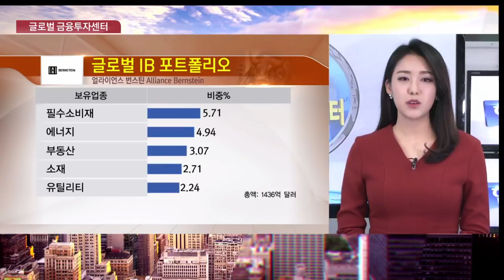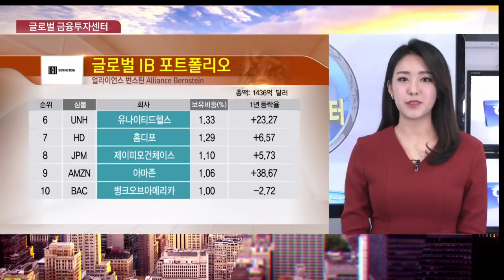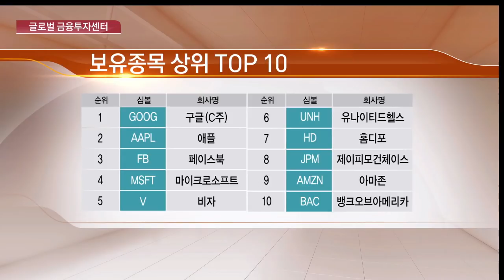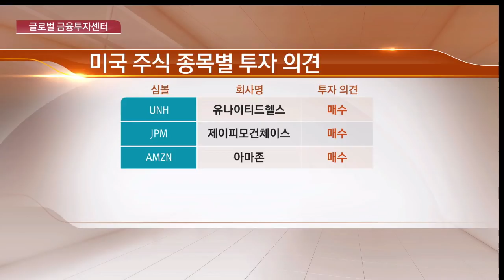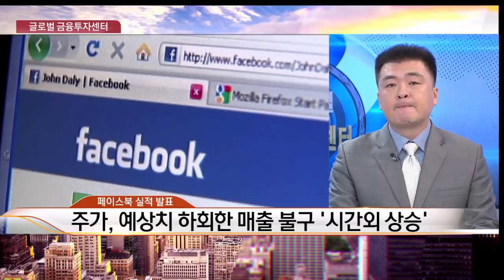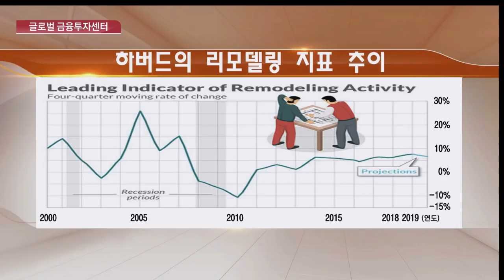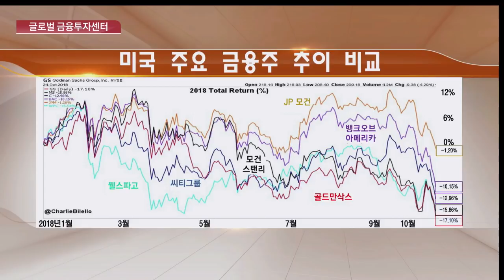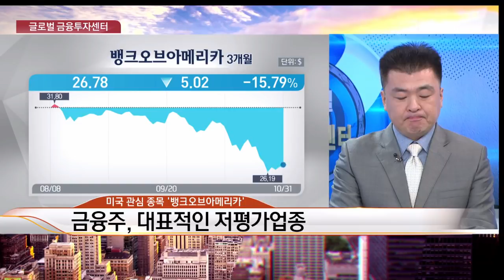[글로벌금융투자센터] 美 최대 펀드 운용…얼라이언스 번스틴 포트폴리오 / 한국경제TV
장우석 유에스스탁 본부장

◇ 글로벌 금융투자교육/글로벌주식투자전문가 자격증 시험 문의

한국경제TV 글로벌금융투자센터는 투자대가와 글로벌 IB가 투자하고 있는 업종과 종목에 대해 분석해합니다. 얼라이언스 번스틴 포트폴리오 알아보겠습니다.